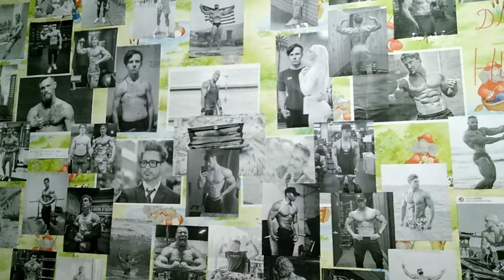7 Tricks to Build Muscle FASTER for Teens (JUST DO THIS!)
This video has to be watched by every teens who want to build huge mass and achieve his goals! THis video about advice, which I use (and keep using) to achieve my dream body. Hope this ones will be useful for you, dears!

7 Tricks to Build Muscle FASTER for Teens (JUST DO THIS!)

Thanks everyone who clicked on this video. It is a very important for me. Thank you again!